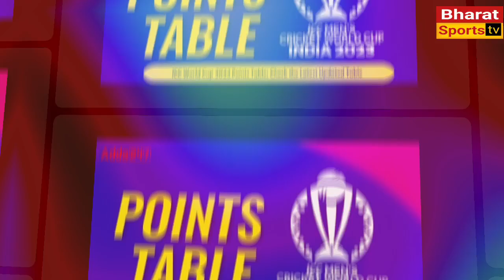World Cup 2023 Points Table Today, पाकिस्तान की जीत से प्वाइंट टेबल में हुआ चौंकाने वाला बदलाव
world cup 2023 ka point table
world cup 2023 table
Aaj ka point table
Bharat Sports TV